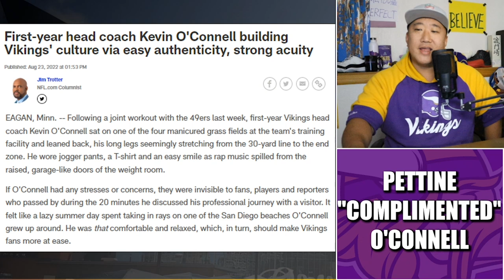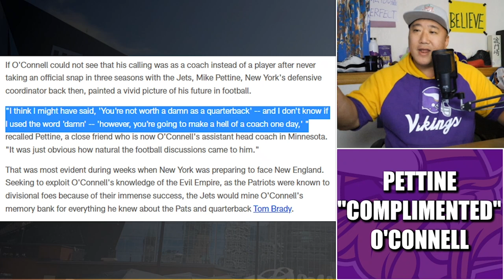Mike Pettine Had a HILARIOUS Backhanded Compliment for Kevin O'Connell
Minnesota Vikings assistant head coach Mike Pettine recalled a HILARIOUS backhanded compliment he paid new head coach Kevin O'Connell back in the day when both were with the New York Jets.